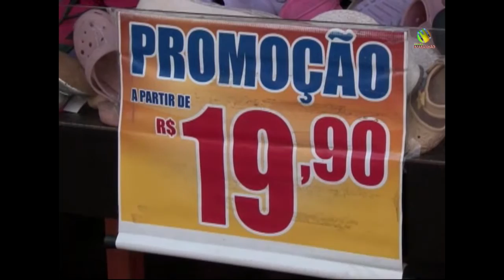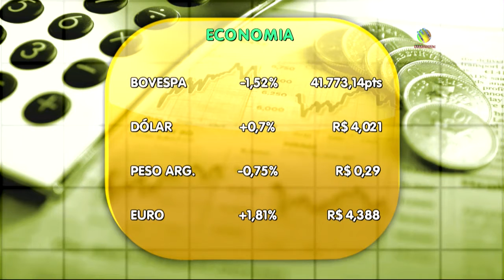Bom Dia Maranhão: edição de 07 de janeiro de 2016